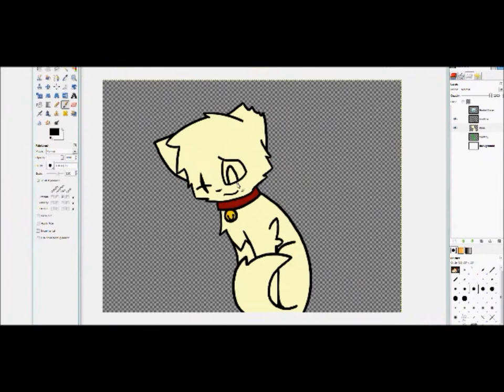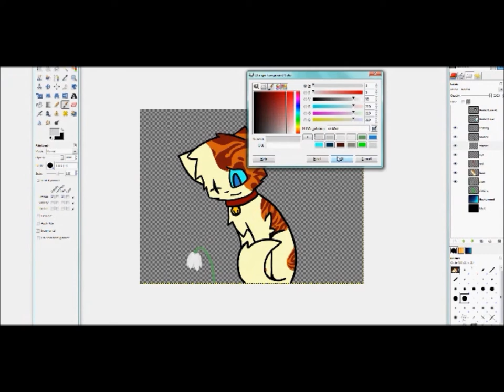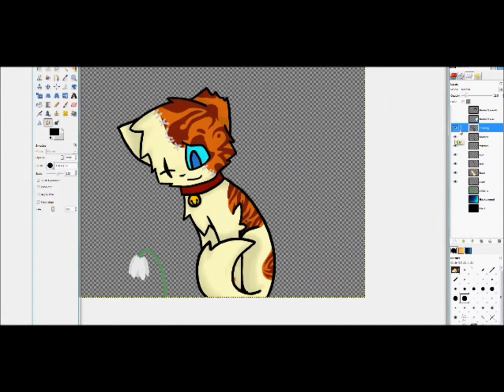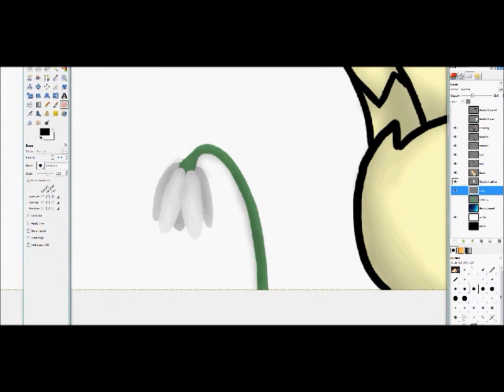:AT: Cristop speedpaint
Yup, my half of an Art Trade with Ylour

and before you ask,
NO I don't do requests.
I MIGHT do an art trade, but only if I ask YOU,
and I WILL TELL YOU when I feel like doing commissions.

I've got a lot on my plate right now.

The song is Cough Syrup by Young the Giants. The picture was drawn in Gimp.